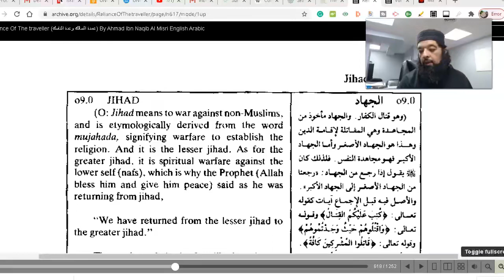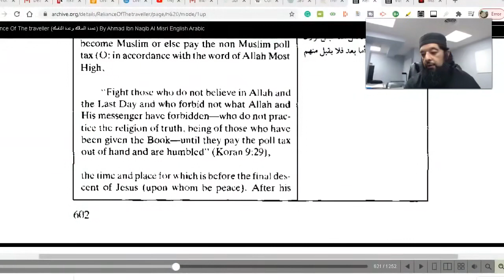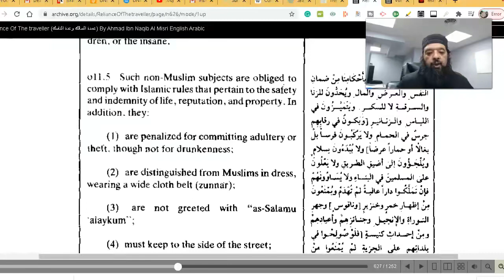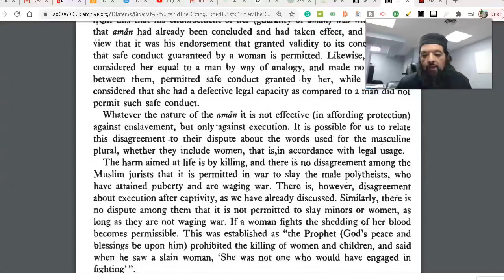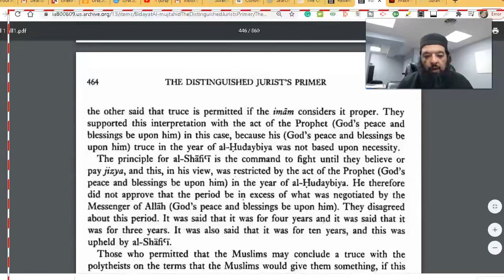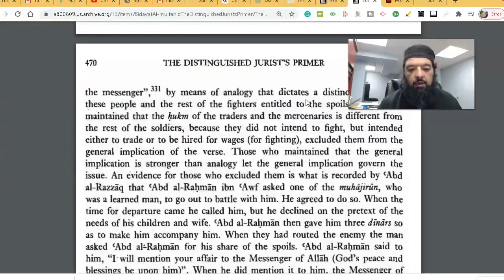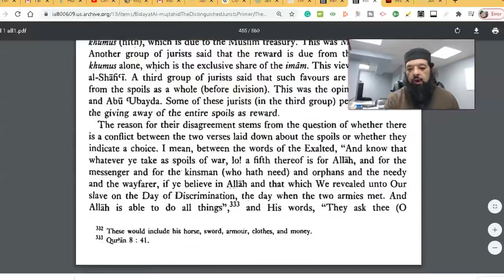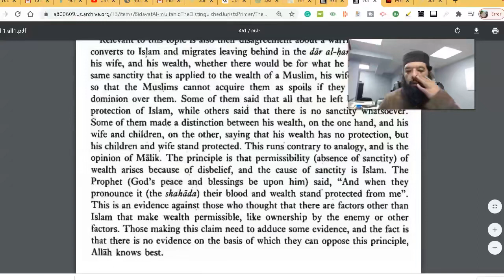Shiekh Omar Baloch - Rules of Jihad Fiqh of Jihad Part 1 3